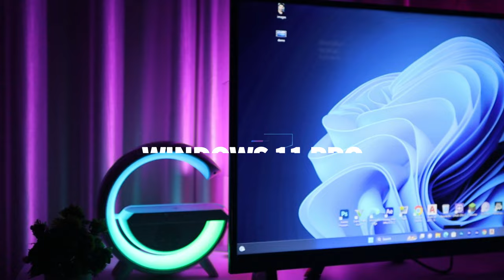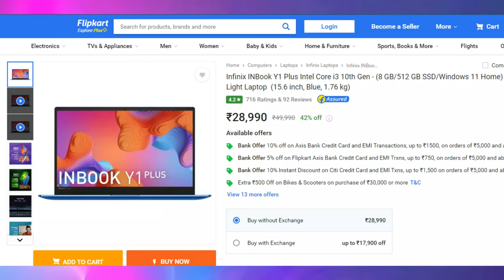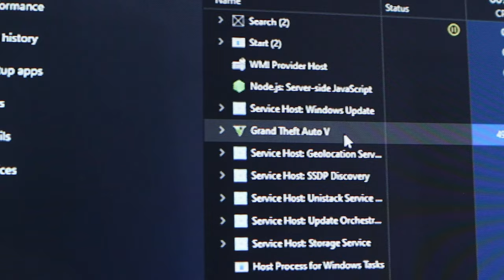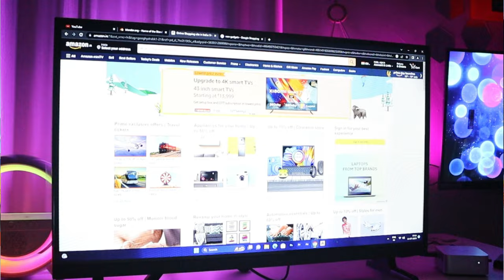Mini Pc Only - ×2000/- From Amazon | Mini Computer Pc 🔥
Mini Pc Only - ×2000/- With DDR- 5 Ram, this mini pc comes with best feature -
8gb ddr 5 ram and Intel 12th gen processor and also many more feature
in this mini pc you can do all imported work lite coding, gaming, editing and many more

✅  BUY LINK =

POINT TO BE COVERD -

1. mini pc
2. ddr 5 laptop
3. ddr 5 ram
4. ddr 5 pc
5. gaming mini pc
6.video editing mini pc
7. 4k video editing mini pc
8. power mini pc
9. best top mini pc
10.gta 5 mini pc

2. Include a link to this Youtube track